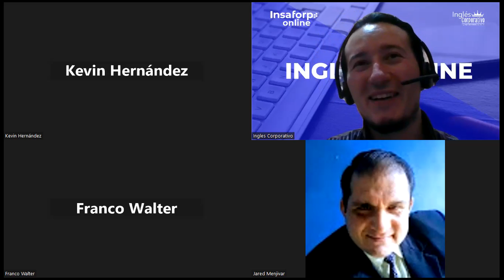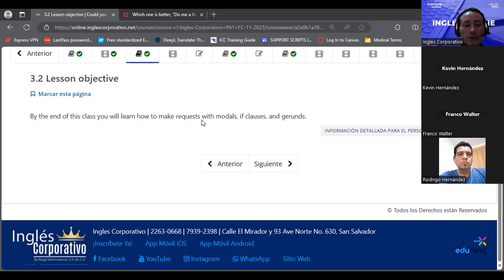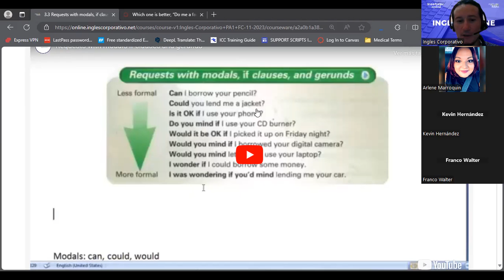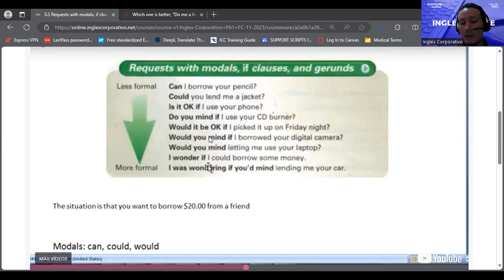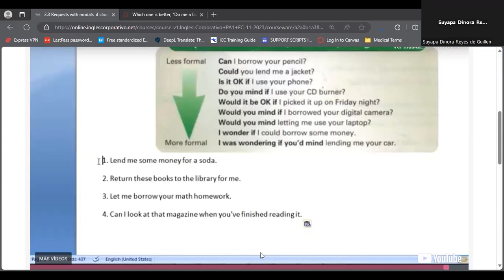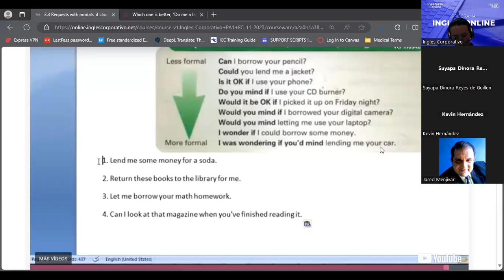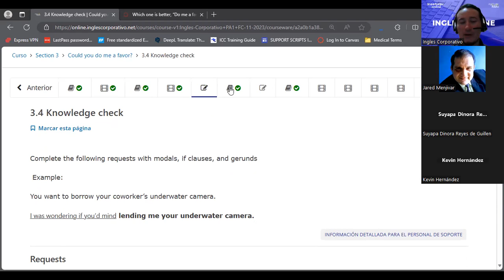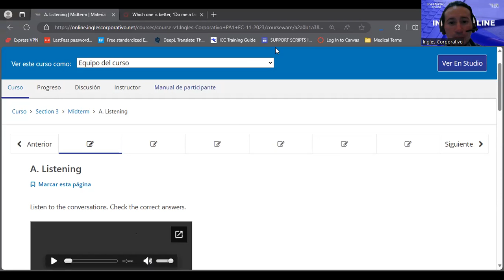SESION 07-08/11/2023-PA1-01-8-9-PM-11-2023-GUIDOS-ASKING FAVORS 2